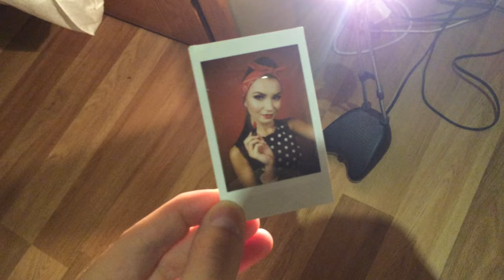vlog: hakowanie Fujifilm Instax :)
Krótki film zza kulis ciekawej sesji dla Pauliny, która bierze udział w konkursie Sephory :) Dzięku szybkim trickom mogliśmy używać lampek na fotoceli do naświetlania filmu instax i uzyskać całkowicie inny efekt niż z wbudowanego flesza :)